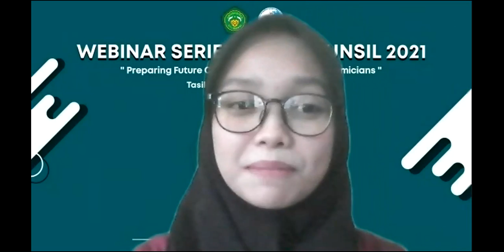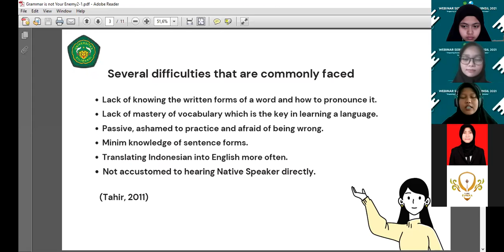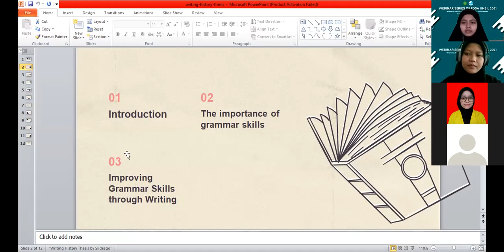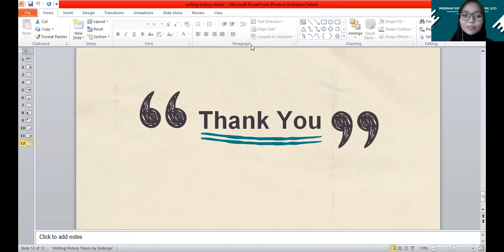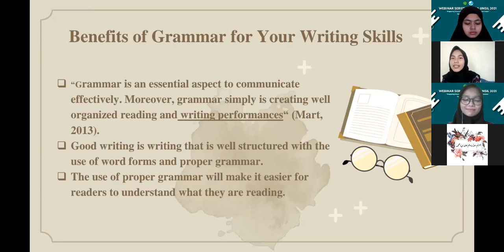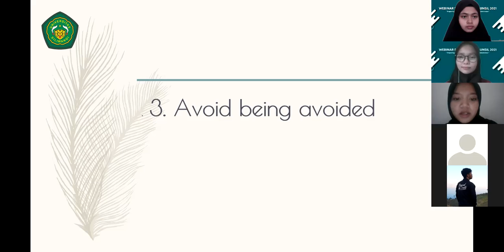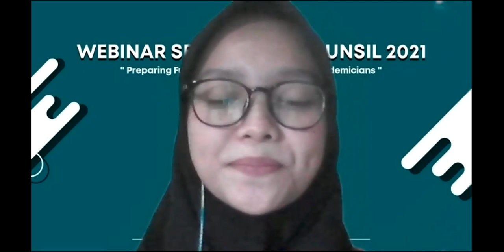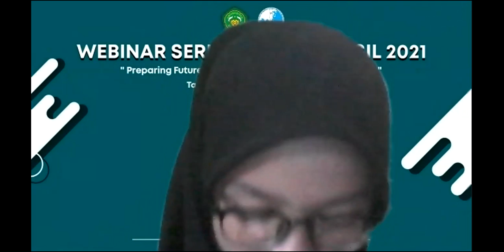WEBINAR SERIES EDSA UNSIL 2021 | Seeing Grammar & Pronunciation in The Same Place Mission Impossible